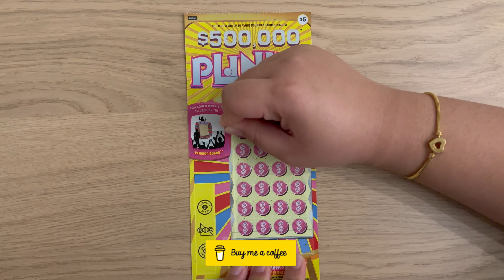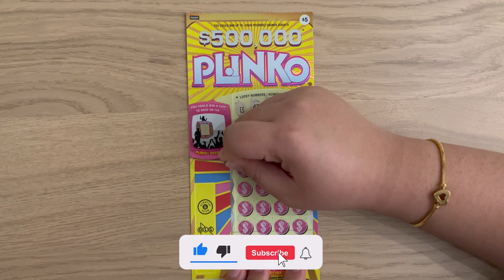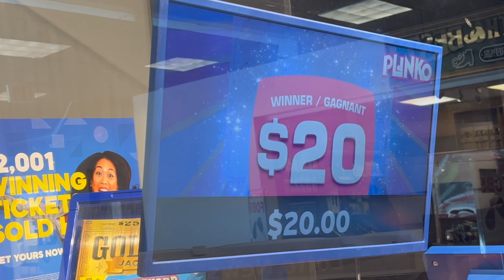OLG LOTTERY PLINKO No. 2266 #2 | Ontario🇨🇦 Lottery | 🎊WIN🎊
NEW LOTTERY SCRATCHES EVERY THURSDAY!

Fun affordable bonding activity for us in Toronto. Win or not, we still have a good time!

and we'll upload a video of us playing it.